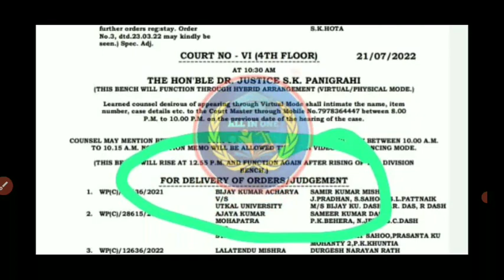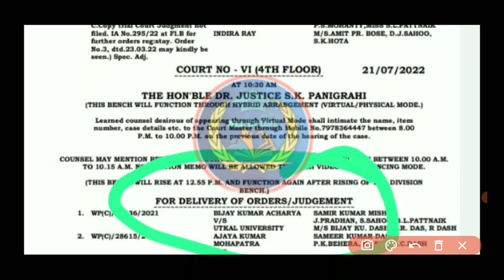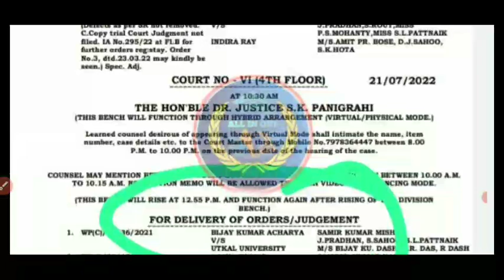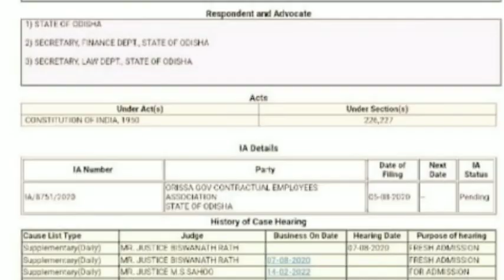CHT/IAT-2022,,TODAY CASE HEARING RESULT UPDATE,,CHT CASE RESULT PUBLISHED,,VIDEO WITH PROOF ✌️..